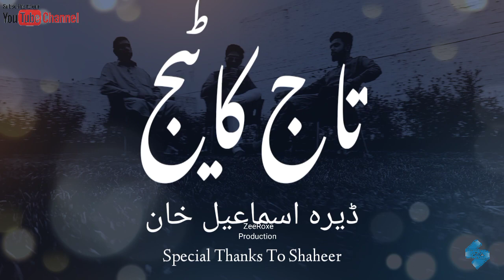Taj House Dera Ismail Khan / Actor shaheer khan / ZeeRoxe Production's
Taj House Dera Ismail Khan / Actor shaheer Nawaz Chouhan / ZeeRoxe Production's

Shoot in Dera Ismail Khan